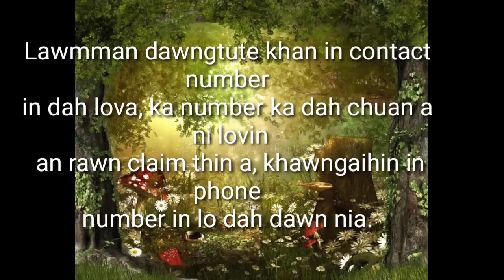Jackie Chan movie Recap Mizo Tawng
Movie Recap Mizo Tawng